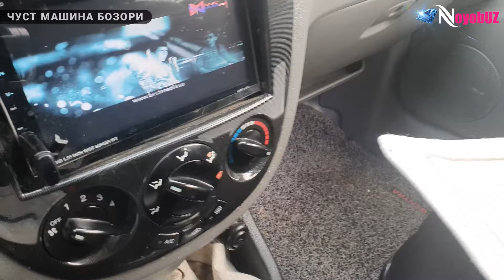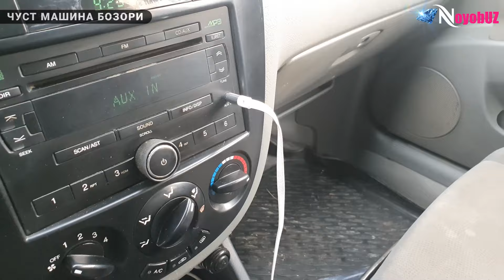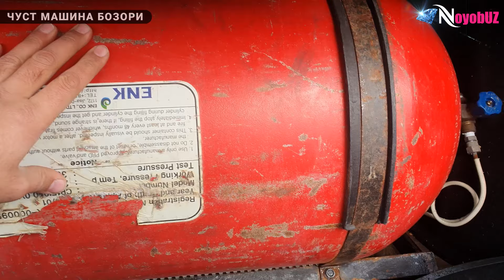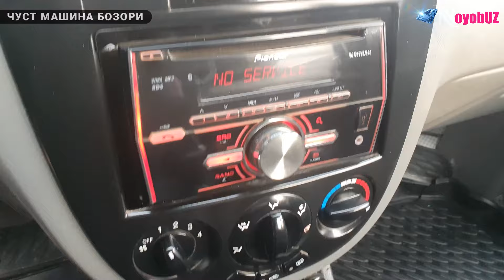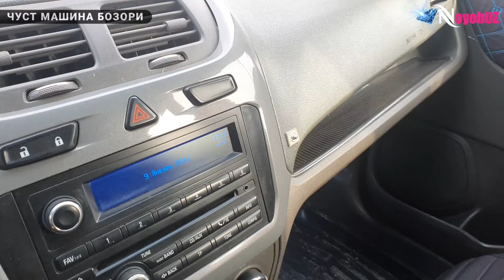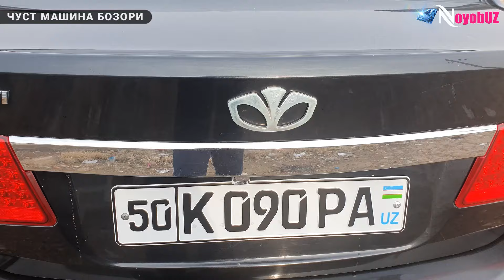НАРХЛАРДА ЎЗГАРИШ. МАШИНА ОЛАМАН ДЕГАН КЎП. Чуст машина бозори 2020